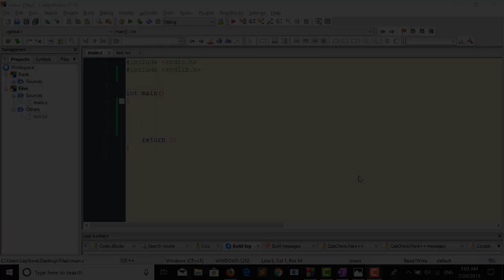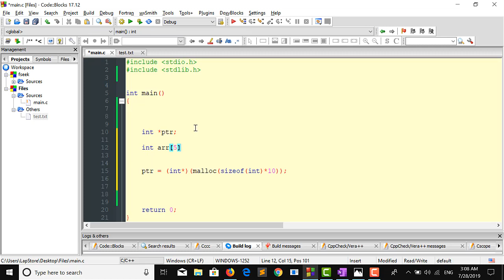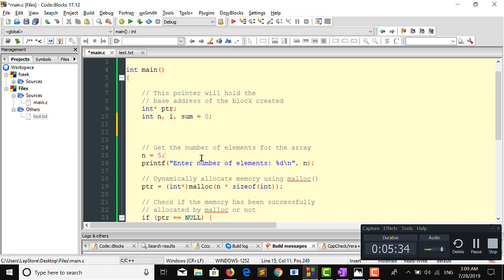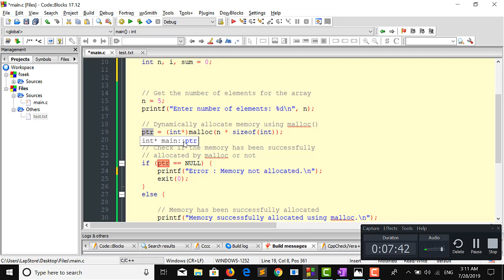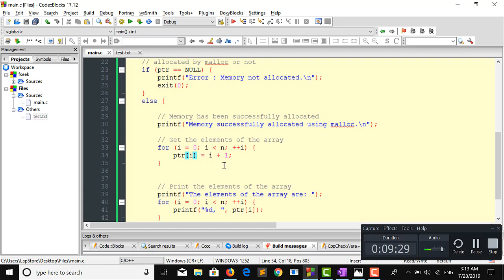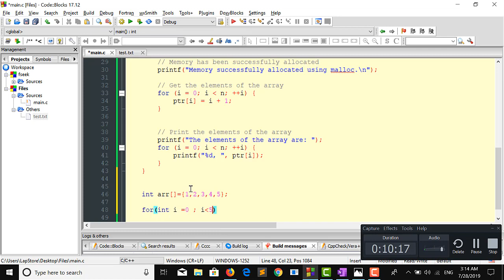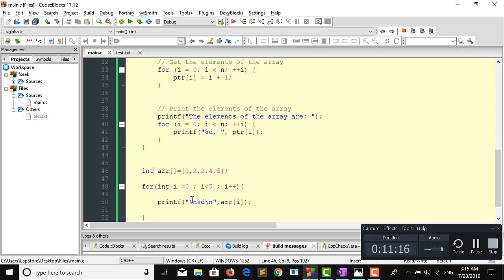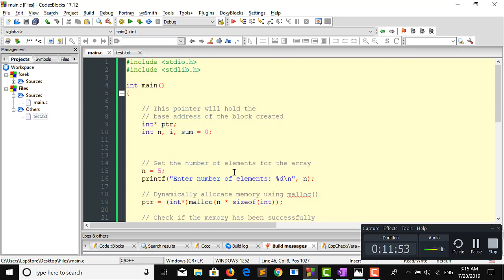32-Memory Allocation in C | التعامل مع الذاكرة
يتم اعداد وتقديم المحتوى من خلاص مهندسين فى البرمجيات ونهدف الى تقديم محتوى عربى قوى فى البرمجة بكافة لغاتها واستخداماتها

اترك اقتراحاتك فى التعليقات للتحسين من المحتوى فى الكورسات القادمة

نتمنى ان يكون المحتوى مفيد وهادف وان ينال اعجابكم شكرا لكم